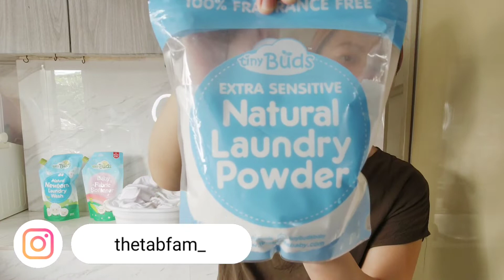HOW TO WASH AND STEAM NEWBORN BABY CLOTHES | The TabFam